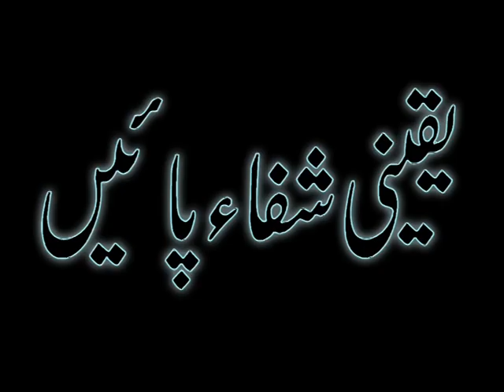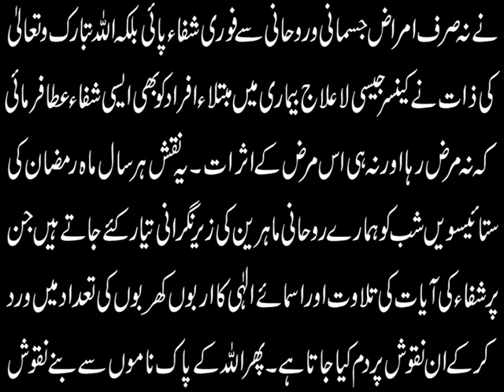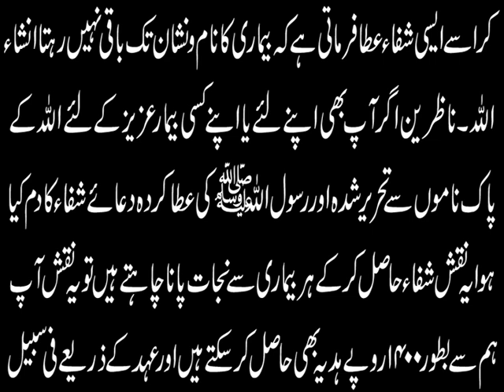Yaqeeni Shifa Payen Naqsh e Shifa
Aaj ki video mein ham Naqsh e Shifa naqsheshifa k fazail o barkat har bemari se fori shifa k liye bian kar rahe hain. Is naqsh mein Rasool Allah S.A.W. ki ata karda Dua e Shifa duaeshifa ka dam bhi parha gaya hai aur is par Ayat e Shafa ayateshifa ki makhsoos tadad mein tilawat kar k bhi dam kia gaya hai. Jiski barkat se ye naqsh har jismani, rohani aur nafsiyat marz se nijat k liye bayhud faidamand hai.
Naqsh e shifa se bimari ka ilaj karne ki details k liye ye video end tak dekhen aur agar apko ye video pasand aye to isay like aur share zaroor karen.

Apna Ism e Azam Maloom Karain